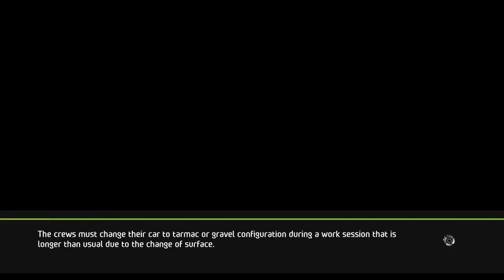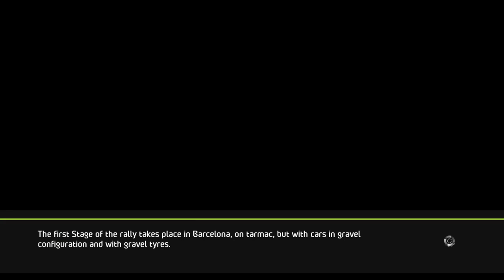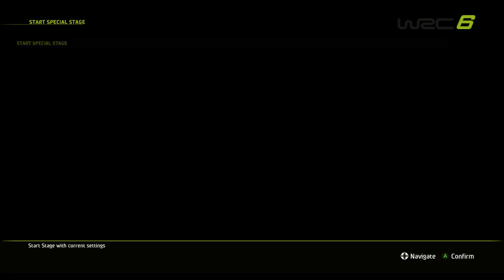WRC 6 - eSports - Spain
I don´t know what to write here.

My PC:
-GPU: GTX 1080
-CPU: I7 7700K 4,6Ghz
-RAM: 16Gb DDR4 3200Mhz